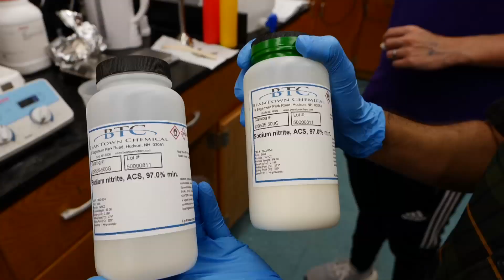Feral pig bait research showing promise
Feral pigs are a nuisance in many areas of the country, causing billions of dollars in damage to agricultural fields. Scientists with LSU and the LSU AgCenter are working on a bait and delivery system to help reduce the hog population. LSU AgCenter reporter Craig Gautreaux has this report.